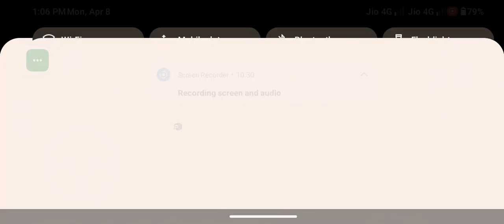April 12, 2024